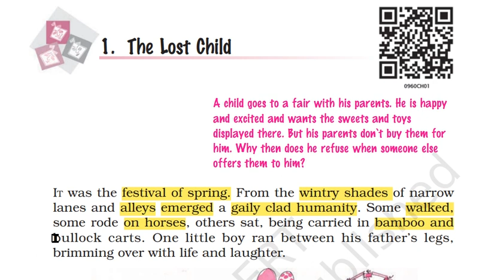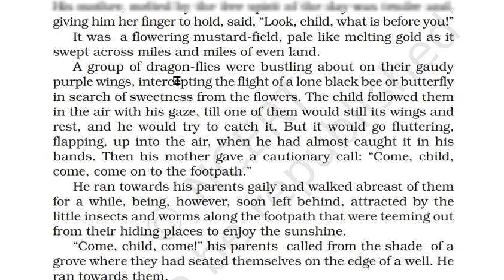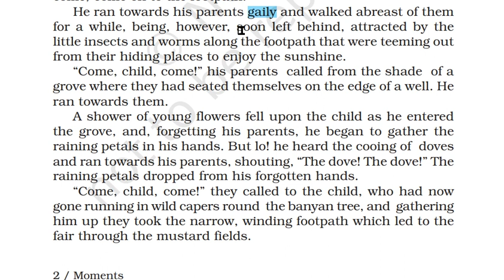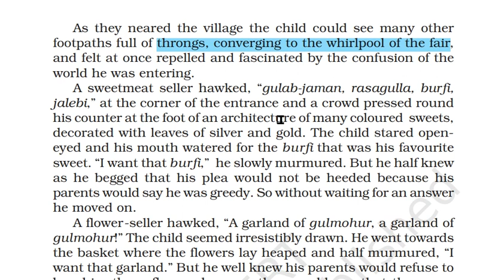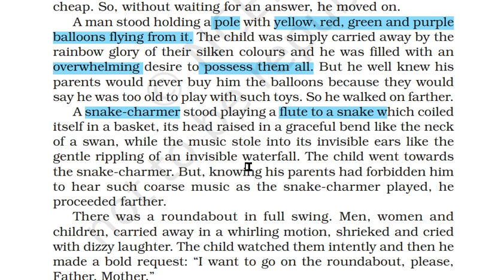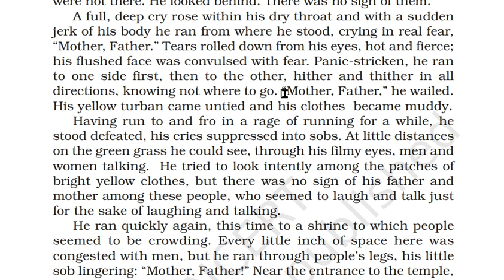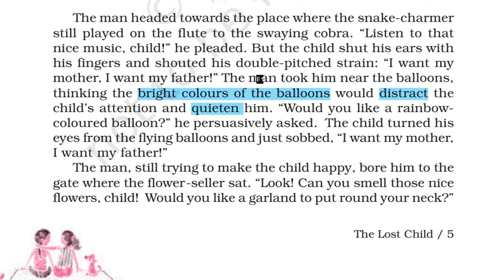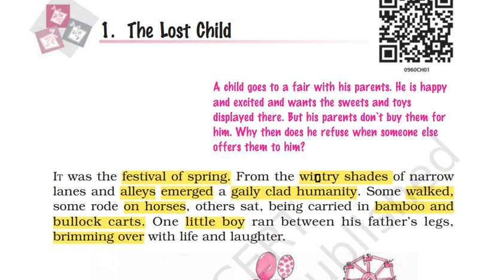THE LOST CHILD | LINE BY LINE EXPLANATION IN TELUGU |9TH CLASS NEW SYLLABUS|SUPPLEMENTARY|ENGLISH